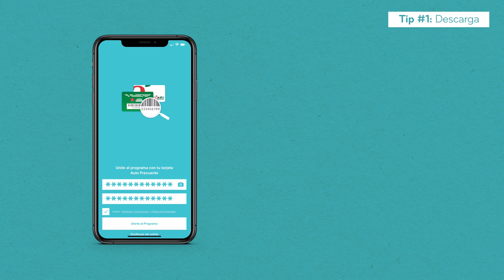Auto Mercado | Tutorial Descarga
Cliente: Auto Mercado
Producción: Studio Ático